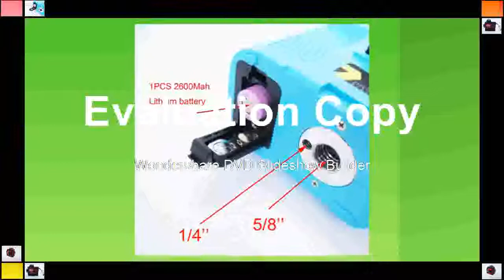Line red 3D laser level 360 Vertical And Horizontal Laser Level Self leveling Cross Line 3D Laser Le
Product On Aliexpress

Size:NONEPrecision:0.5mm/1mModel Number:3D 12linesMeasurement Model:12 linesType:Rotary LasersWavelength:635nm